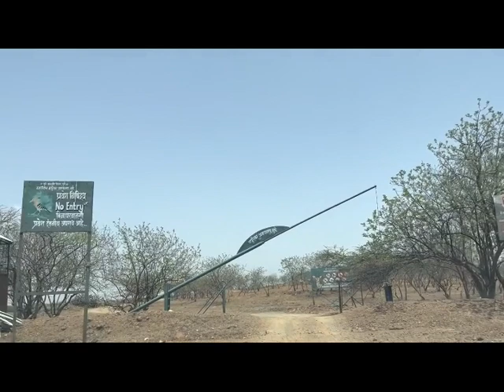Mayureshwar Wildlife Sanctuary|natural environment| birds and wildlife|Maharashtra, India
Mayureswar Wildlife Sanctuary is located in Tehsil Baramati in Pune district in Maharashtra, India. It is 74 km from Pune and 35 km from Daund.
Mayureshwar Wildlife Sanctuary is not only popular for its birds and wildlife population, but also for its natural environment.[citation needed] One can see the Indian gazelle (chinkara),[citation needed] as well as birds, Striped Hyena, Indian Gray Wolf (Canis Lupus) and Indian Fox (Vulpes Bengalesis). Tourists are allowed to drive their vehicles inside the sanctuary as well as to walk.

The forest department has two tents within the sanctuary area.[3] Accommodation options available in the vicinity are in Supe, outside the sanctuary. One may also stay in the Hadapsar area in Pune and drive to the sanctuary in the morning or evening.

The best time to visit is from late August to February when the weather is not very harsh. Summers are hot and humid and there is heavy rainfall during monsoon. The sanctuary is one of the smallest wildlife sanctuaries, with an area of 5.14 km2 and grasslands and desert areas.